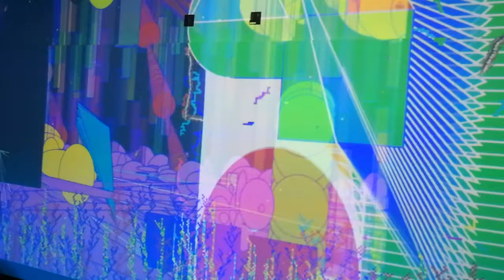Superorganism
Documentation of Superorganism a collaborative coding project. Created during our Microworld Brecon exhibition in The Andrew Lamont Gallery at Theatr Brycheiniog, Organised by the Lumen Prize and supported by The Usk Valley Trust. Summer 2018.